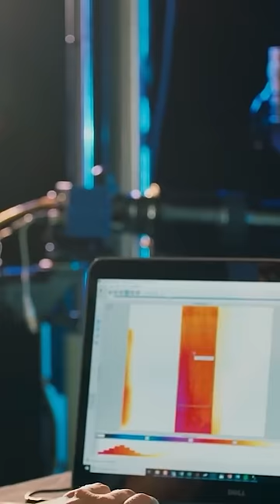China Has STOLEN Data On Most Powerful US Aircraft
China Has STOLEN Information on the STEALTH Technology of the Most POWERFUL American Aircraft!